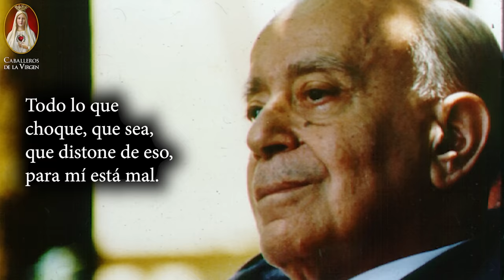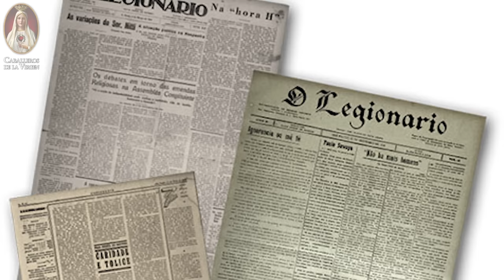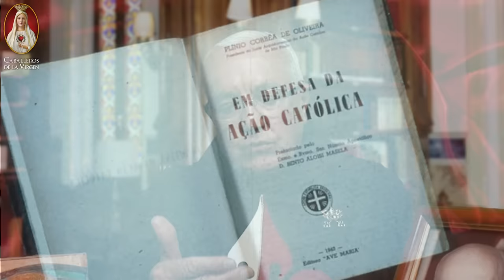Historia de Dr. Plinio Corrêa de Oliveira 🔴Católico ejemplar🙏Tesoros de Nuestra Iglesia Católica ⛪8⛪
¿Quién es Plinio Corrêa de Oliveira?❇️¿Qué hizo Dr. Plinio ?🗝️¿Cuál fue la fundación del Prof. Plinio Corrêa de Oliveira?🛡️
En este video, el P. Carlos Tejedor, que en paz descanse, nos lleva a través de la vida y las obras del Dr. Plinio Corrêa de Oliveira, un destacado varón Católico, Apostólico y Romano. A través de su narración, descubrimos la epopeya de este hombre de fe, su dedicación a la Iglesia y su incansable lucha por la verdad.

El P. Carlos Tejedor, con su conocimiento y pasión, nos ofrece un resumen bien hecho de la vida del Dr. Plinio Corrêa de Oliveira, permitiéndonos apreciar la profundidad de su fe y su compromiso con la Iglesia.